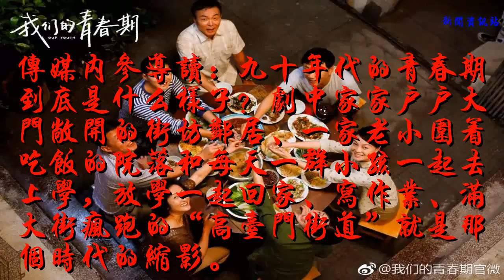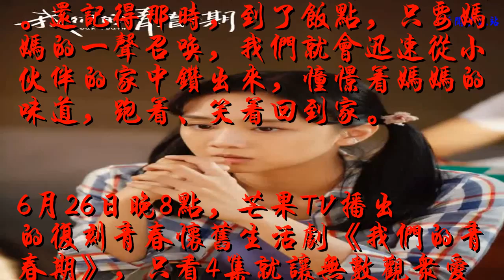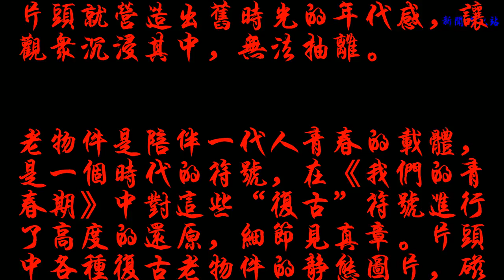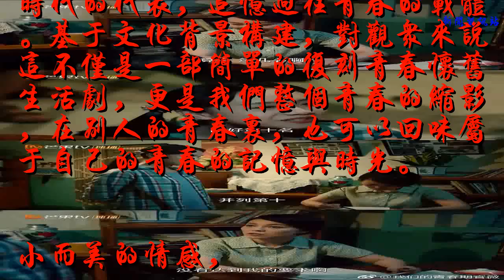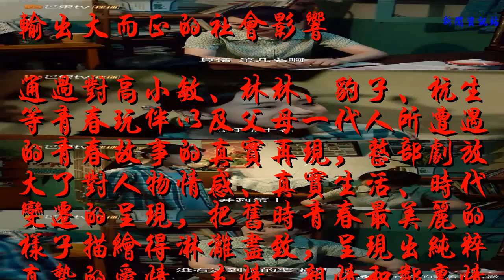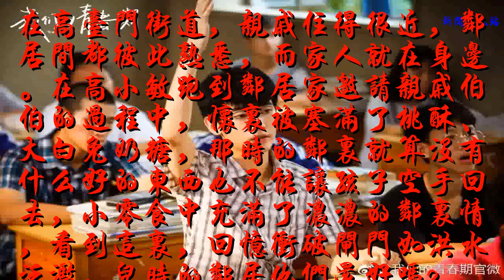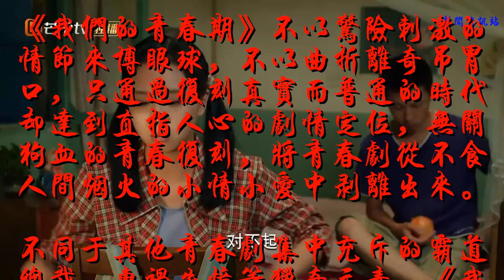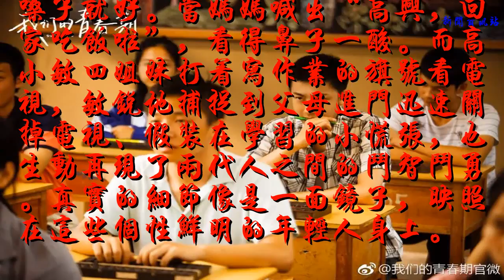《我們的青春期》如何復刻真實的青春？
��ۿ��ҵ�Ƶ��������Ϣ��

 傳媒內參導讀：九十年代的青春期到底是什么樣子？劇中家家戶戶大門敞開的街坊鄰居、一家老小圍著吃飯的院落和每天一群小孩一起去上學，放學一起回家、寫作業、滿大街瘋跑的“高臺門街道”就是那個時代的縮影。

來源:傳媒內參-主編溫靜
文/安哲
“高興，回家吃飯啦！”當《我們的青春期》里高興媽媽召喚孩子回家吃飯的聲音傳出，時光仿若瞬間回到了那個淳樸純真且自然的年代。還記得那時，到了飯點，只要媽媽的一聲召喚，我們就會迅速從小伙伴的家中鉆出來，憧憬著媽媽的味道，跑著、笑著回到家。

6月26日晚8點，芒果TV播出的復刻青春懷舊生活劇《我們的青春期》，只看4集就讓無數觀眾愛上了這款復古風，這部溫暖人心的良心劇作向觀眾證明，一部好看的復刻青春懷舊生活劇，絕不僅僅有演技貼合的演員，更是融入真心的劇本、用心拍攝、走心的場面調度以及精心服化道的絕佳配合，讓觀眾為之動容的同時，更感受久違的溫暖。

時代符號開啟歲月時光機，
復刻青春記憶
《我們的青春期》講述了上世紀九十年代，一個南方小鎮里，高小敏、林林、杜薇薇和蘆葦四個從小玩到大的伙伴，以及豹子、高興、父母等人的青春友情愛情故事。而從片頭就營造出舊時光的年代感，讓觀眾沉浸其中，無法抽離。

老物件是陪伴一代人青春的載體，是一個時代的符號，在《我們的青春期》中對這些“復古”符號進行了高度的還原，細節見真章。片頭中各種復古老物件的靜態圖片，磁帶、糧票、手持游戲機、鐵皮青蛙、豬豬儲蓄罐……它們被放置在類似于“祖傳床單”的條紋老粗布上，配上微微泛黃的復古色調，整個年代感一下子就出來了。網友們紛紛發表評價：“太有年代感了，光看畫面都想哭。”
九十年代的青春期到底是什么樣子？劇中家家戶戶大門敞開的街坊鄰居、一家老小圍著吃飯的院落和每天一群小孩一起去上學，放學一起回家、寫作業、滿大街瘋跑的“高臺門街道”就是那個時代的縮影。還有那個年代的人氣零食大白兔奶糖、白色蕾絲鏤空沙發靠背巾、學校喇叭里傳出的“五講四美”……正是對于九十年代環境特色的精準捕捉，讓觀眾難以抑制洶涌而來的情緒，感慨道：看著劇中物件，仿若搭乘時光機回到了那個記憶中有些模糊，卻又時常回味的年代。

《我們的青春期》也深諳時代偶像的特殊承載意義，九十年代流行的電影、歌曲、藝人頻繁出現在劇中。從開頭周潤發主演的《賭俠》、齊秦的《北方的狼》，再到《射雕英雄傳》《西游記》，營造出了真實可見的歷史感。為此，還有觀眾在朋友圈曬出了自己珍藏的磁帶，引來一波“回憶殺”。

時代偶像之所以讓人念念不忘，是因為時代偶像對于觀眾來說是青春時代的代表，追憶過往青春的載體。基于文化背景構建，對觀眾來說這不僅是一部簡單的復刻青春懷舊生活劇，更是我們整個青春的縮影，在別人的青春里，也可以回味屬于自己的青春的記憶與時光。

小而美的情感，
輸出大而正的社會影響
通過對高小敏、林林、豹子、杭生等青春玩伴以及父母一代人所遭遇的青春故事的真實再現，整部劇放大了對人物情感、真實生活、時代變遷的呈現，把舊時青春最美麗的樣子描繪得淋漓盡致，呈現出純粹真摯的愛情、友情、親情和鄰里情，在小而美的情感中，喚起人們內心原始美好情愫的向往。

不同于懸浮于生活的青春題材作品，《我們的青春期》既沒有浮夸的情節，也沒有刻意煽情，卻自然流露出一代人的青春模樣，看得人溫暖而感動。劇中高小敏最大的夢想是，通過取得好成績，讓媽媽獎勵自己一雙白色旅游鞋，由此引發了一系列青春故事。

可當高小敏白色旅游鞋的獎勵被無情收回，看著女兒含著眼淚坐在飯桌前，父親夾給她最愛吃的肉是他對女兒無聲的安慰。還有盡管家里不寬裕，也毫不影響對女兒的寵溺，讓女兒摳蛋黃吃，蛋白給自己留著。看到這里眼淚就再也忍不住留下來，在他們身上我們看到了自己父母的影子，父母永遠把最好的給我們。
在高臺門街道，親戚住得很近，鄰居間都彼此熟悉，而家人就在身邊。在高小敏跑到鄰居家邀請親戚伯伯的過程中，懷里被塞滿了桃酥、大白兔奶糖，那時的鄰里就算沒有什么好的東西也不能讓孩子空手回去，小零食中充滿了濃濃的鄰里情，看到這里，回憶沖破閘門如洪水泛濫，兒時的鄰居他們還好嗎？

誰不曾像高興一樣大熱天圍上圍脖對著鏡子扮演深情的許文強，誰不迷戀小虎隊跟著他們一起搖擺？《我們的青春期》整部劇里有不少細膩的脈絡，讓觀眾找到自己的影子，小小的情感切口總能牢牢抓住你內心細膩柔軟的地方，讓你狂笑不止中哽咽流淚。
在這些看似瑣碎平凡的小事中，飽含著對自身、親情、友情、鄰里情的關照，將社會上缺乏卻呼吁的價值觀滲透在點滴情感中，剛剛好的表達直擊人心。《我們的青春期》的情感小而細，它讓我們更加懂得去珍惜身邊的人和事；格局大而深，呼喚溫暖且充滿正能量。

真實復刻青春該有的樣子，
為浮躁的影視劇市場注入沉靜力量
《我們的青春期》不以驚險刺激的情節來博眼球，不以曲折離奇吊胃口，只通過復刻真實而普通的時代卻達到直指人心的劇情定位，無關狗血的青春復刻，將青春劇從不食人間煙火的小情小愛中剝離出來。
不同于其他青春劇集中充斥的霸道總裁、車禍失憶等獵奇元素，《我們的青春期》以真實的青春經歷作為全力展現的對象，看似平淡無奇卻能準確的直擊人心。

而充滿煙火氣的人情世故也一并被劇組捕捉，詮釋得真實自然融化人心。那個年代，只要一到飯點，必定是每家每戶的媽媽站在門口喊一嗓子就好。當媽媽喊出“高興，回家吃飯啦”，看得鼻子一酸。而高小敏四姐妹打著寫作業的旗號看電視，敏銳地捕捉到父母進門迅速關掉電視、假裝在學習的小慌張，也生動再現了兩代人之間的斗智斗勇。真實的細節像是一面鏡子，映照在這些個性鮮明的年輕人身上。

看劇時總是因真實被打動、因真實而思考，無數次放懷大笑放聲大哭，也不需要刻意煽情，也不需要彼此具備那個年代的經歷，依然讓你看到熟悉的自己。帶給觀眾在其他青春劇里完全感受不到的感動與歡樂。

這也是順應十九大及國家廣電總局的指導，將親情、友情、愛情三線貫穿融入劇情，用最真實的視角展現生活中的美好與成長經歷，以小見大地講述了一代人堅持理想信念共同鑄造“中國夢”的時代精神。

《我們的青春期》充滿了現實主義精神和人文色彩，沒有浮于現實的瑪麗蘇，只有真誠的還原和復刻，描繪的是波瀾壯闊的大時代和大時代之下青年真實的生活。讓觀眾從復刻青春劇中也能體會一下細水長流的情感力量，氣氛溫情而治愈，在獲得觀眾好評的同時，也為浮躁的影視劇市場注入一股沉靜雋永的力量。